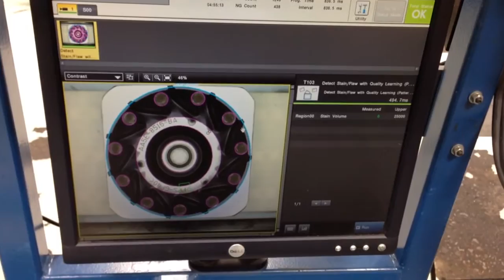Insert molded impeller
Insert molding and checking an automotive water pump impeller.